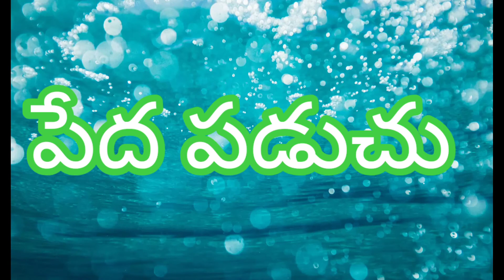chinnari kathalu || పేద పడుచు ||. Chandamama audio book in telugu